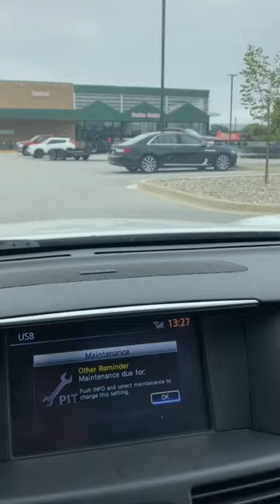Nissan Juke offroad tires + a lift.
I was able to chat with the owner after shooting  this video.